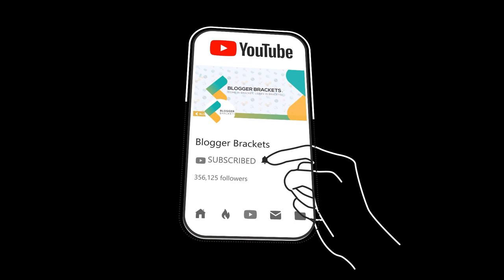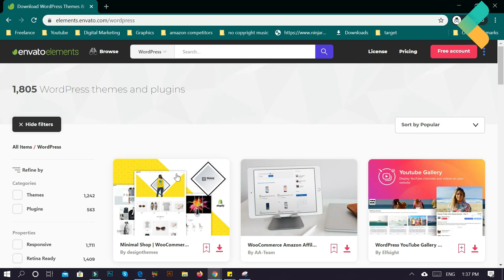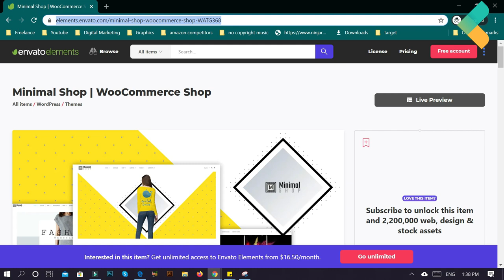Get Envato Elements Files For Free | Themes | Plugins | AE - PS - AI Templates | Graphics and More 🔥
Discover how to access Envato Elements files for free in this informative video! From themes and plugins to After Effects, Photoshop, and Illustrator templates, along with an array of graphics and more, learn how to unlock premium resources without breaking the bank. Dive into this 🔥 tutorial and elevate your creative projects today!

🟠 💬 𝗙𝗼𝗹𝗹𝗼𝘄 & 𝗖𝗵𝗮𝘁 𝘄𝗶𝘁𝗵 𝗺𝗲 :
_____________/𝗦𝘂𝗽𝗲𝗿 𝗟𝗶𝗻𝗸\_______________